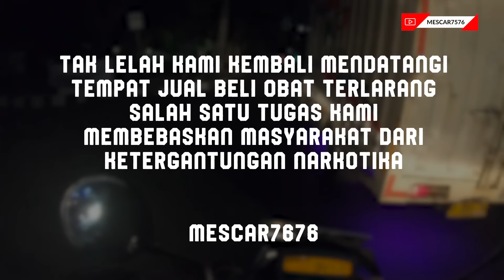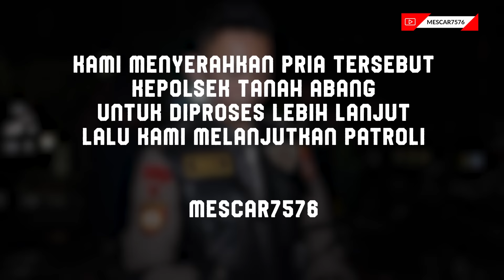kek mananya kalo kek gini kejar kejaran ya di jalan ya dalam gang || Aipda MP. Ambarita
tak pernah lelah tak pernah bosen untuk DKI Jakarta yg aman dan nyaman